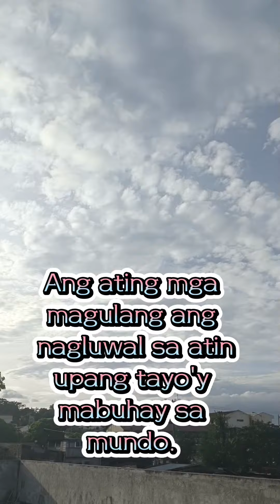Honor our Parents